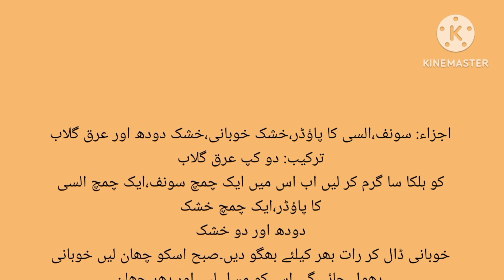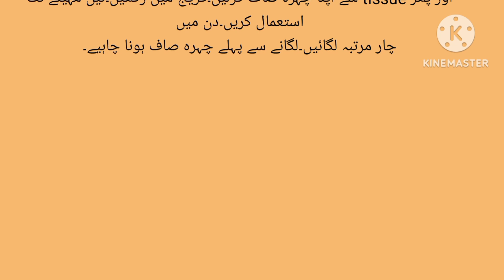Open pores home remedy | open pores treatment | open pores band karne ka tarika | open pores remove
Hi everyone
welcome back to KAARAMAD BATAIN.
Today i'm gonna share with you a very useful video.